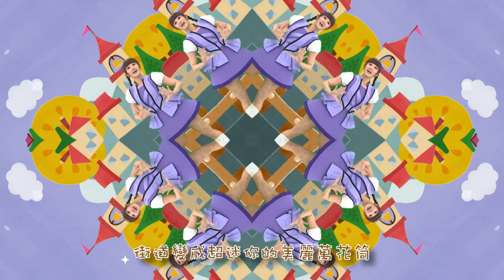歡樂谷【專輯12】► 01 . 歡樂谷的快樂藏寶圖【完整版MV】親子唱跳歌曲｜兒歌童謠｜兒童律動｜幼兒舞蹈｜小孩音樂曲目｜帶動唱｜電視台｜跳舞【親子台｜官方HD】momokids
【momo歡樂谷專輯12 - 歡樂谷的快樂藏寶圖】
01.歡樂谷的快樂藏寶圖
02.長頸鹿
03.三隻小豬
04.顏色歌
05.甜甜圈
06.寶島大胃王
07.小豬撲滿
08.春夏秋冬
09.迎中秋
10.銀河冒險記
演出人員：momo家族哥哥姐姐
檸檬哥哥®、海苔哥哥®、哈蜜瓜哥哥®、大樹哥哥®、優格姐姐®、甜甜姐姐®、香草姐姐®
櫻花姐姐®、糖果姐姐®、小紅莓姐姐®、藍莓姐姐®
【02.長頸鹿】
海苔哥哥®、大樹哥哥®、甜甜姐姐®、糖果姐姐®
【03.三隻小豬】
海苔哥哥®、大樹哥哥®、甜甜姐姐®、櫻花姐姐®
【04.顏色歌】
檸檬哥哥®、哈蜜瓜哥哥®、優格姐姐®、櫻花姐姐®
【05.甜甜圈】
甜甜姐姐®、香草姐姐®、櫻花姐姐®、糖果姐姐®
【06.寶島大胃王】
哈蜜瓜哥哥®、大樹哥哥®、優格姐姐®、糖果姐姐®
【07.小豬撲滿】
檸檬哥哥®、哈蜜瓜哥哥®、優格姐姐®、糖果姐姐®
【08.春夏秋冬】
檸檬哥哥®、哈蜜瓜哥哥®、香草姐姐®、櫻花姐姐®
【09.迎中秋】
檸檬哥哥®、海苔哥哥®、優格姐姐®、香草姐姐®
【10.銀河冒險記】
海苔哥哥®、大樹哥哥®、甜甜姐姐®、香草姐姐®

※本節目所呈現之『檸檬哥哥』、『哈蜜瓜哥哥』、『海苔哥哥』、『大樹哥哥』、『優格姐姐』、『甜甜姐姐』、『香草姐姐』、『櫻花姐姐』、『糖果姐姐』、『小紅莓姐姐』、『藍莓姐姐』文字，均為優視傳播股份有限公司之註冊商標，並作商標使用。本節目是由優視傳播股份有限公司以前述商標提供之服務。
輕快的旋律，生動的舞步，10首非聽不可的歌曲，
讓哥哥姐姐帶領著小朋友們，一起進入MOMO歡樂谷中快樂的唱歌跳舞吧~

購買【專輯12】95折優惠價：USB版-$664(原價$699)，CD/DVD版-$474(原價$499)
【 購買網址】
►momo購物網：